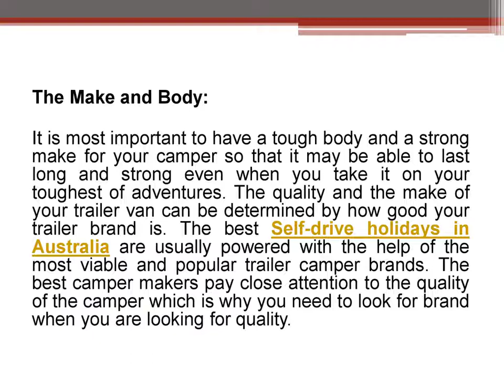All About What You Need to Do in Getting Yourself a Teardrop Camper Trailer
You need to make it a point to have complete clarity about what you expect from the camper that you will buy before you actually put your money in it. Options like the Australian Most Popular Teardrop Caravans can be ideal for your need which is why you can choose to take inspiration about all that you are looking for in a camper trailer. to know more.